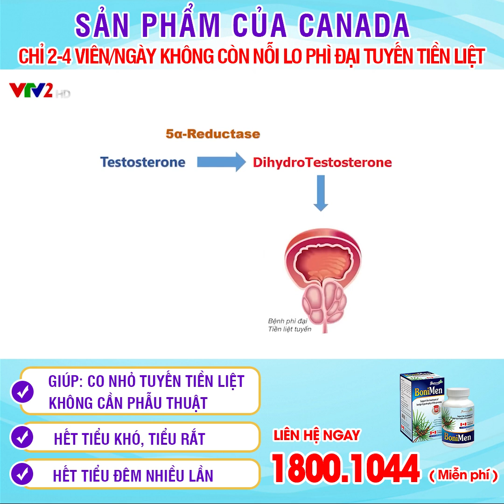BoniMen - Kích thước tiền liệt tuyến bao nhiêu thì phải phẫu thuật?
Chủ đề: Kích thước tiền liệt tuyến bao nhiêu thì phải phẫu thuật?
U xơ tiền liệt tuyến hay phì đại tiền liệt tuyến là một trong những bệnh có thể nói là rất phổ biến ở nam giới trong độ tuổi trung niên. Điều trị ngoại khoa hay phẫu thuật thường được coi là biện pháp cuối cùng khi mà người bệnh điều trị bằng các biện pháp khác nhưng không hiệu quả. Trong khi nói đến phẫu thuật thì không ai mong muốn nhất là đối với nam giới ở độ tuổi trung niên và cao tuổi, bởi vì họ lo sợ phẫu thuật sẽ để lại những biến chứng mà họ không mong muốn. Vậy có cách nào không cần phẫu thuật mà vẫn có thể điều trị được bệnh hay không? Mời quý vị và các bạn cùng theo dõi chương trình!
Chuyên gia của chương trình: Bác sĩ cao cấp Hoàng Đình Lân - Nguyên trưởng khoa ngoại - Viện Y học Cổ truyền Trung Ương.
Thông tin về sản phẩm BoniMen:
Thành phần BoniMen:
Vitamine E (succinate), Vitamin B6, Zinc (Oxide), Copper (Gluconate), Selenium (Chelate), Cây cọ lùn (Saw Palmetto 45% Fatty Acid ), Vỏ cây anh đào đen (Pygeum Africanum Bark (25% Phytosterol), Hạt bí đỏ (Pumpkin Seed Powder Ext), Lycopene 5%, Bồ công anh (Dandelion Root Ext. 4:1), Lá tầm ma (Nettle Leaf Ext 5:1), Uva Ursi Powder Ext. 4:1, Nam việt quất (Cranberry concentrate 10:1), Buchu leaf ext 4:1

Công dụng BoniMen:
- Giúp ngăn ngừa và hạn chế sự phát triển của u xơ phì đại lành tính tuyến tiền liệt . Giúp giảm các triệu chứng của  u xơ phì đại lành tính tuyến tiền liệt: Tiểu đêm, tiểu buốt, tiểu rắt, tiểu không hết, tiểu nhiều lần….
- Giúp giảm phì đại lành tính tuyến tiền liệt.

 Cách sử dụng BoniMen: Để sản phẩm BoniMen phát huy được hiệu quả nhất, người bệnh nên tuân thủ đúng liều lượng, liệu trình cụ thể như sau:
Ngày uống 4-6 viên, chia 2 lần
Liệu trình sử dụng từ 3-6 tháng

Nhà sản xuất: Hệ thống nhà máy Viva Pharmaceutical Inc - Canada và nhà máy J&E International - Mỹ thuộc tập đoàn đa quốc gia Viva Nutraceuticals – tập đoàn sản xuất Dược phẩm, thực phẩm chức năng uy tín hàng đầu thế giới.